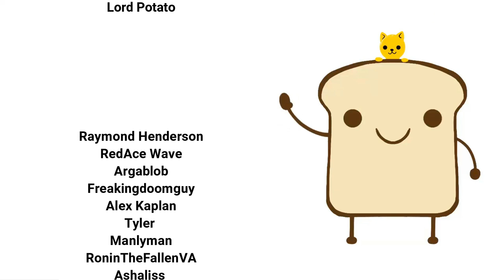Resident Evil: Chad Ethan VS Virgin Leon | Baalbuddy comic dub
Huh, so this is how Ethan look like, no wonder his face is always obscured...